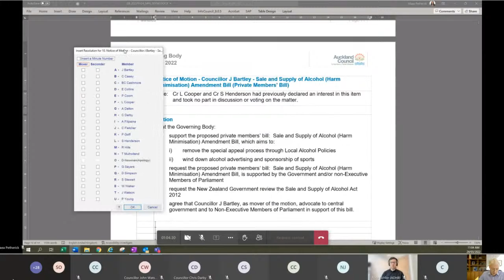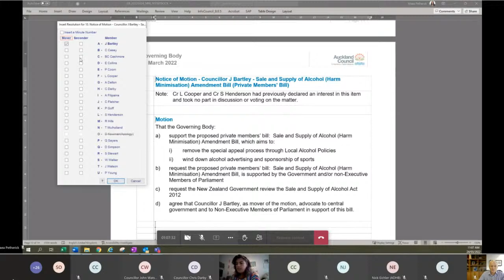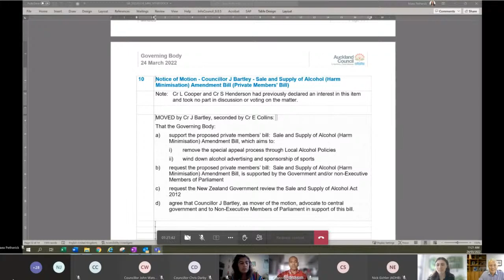24.03.22 - Governing Body Meeting - Item 10